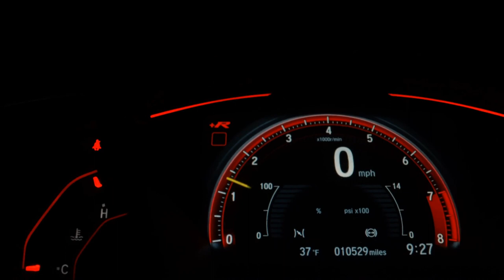FIAT SIENA - 1998 - São Bernardo do Campo/SP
Para melhores informações entre em contato conosco
Estamos localizados

Dados do Veículo
Veículo: FIAT / SIENA 1.0 MPI 6M 8V
Ano: 1998/1998
Combustível: GASOLINA
Portas: 4 PORTAS
Câmbio: Manual
Cor: CINZA
KM: 302.522

✅ Alarme
✅ Ar Quente
✅ Desembaçador Traseiro
✅ Direção Hidráulica
✅ Rodas de Liga Leve
✅ Travas Elétricas
✅ Vidros Elétricos
✅ Trio Elétrico